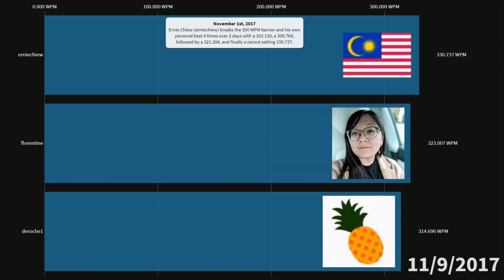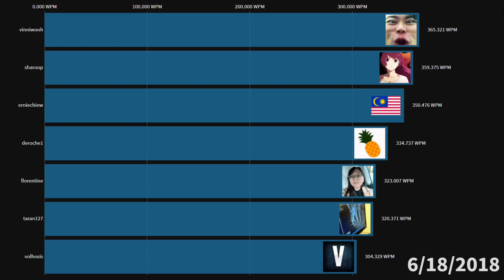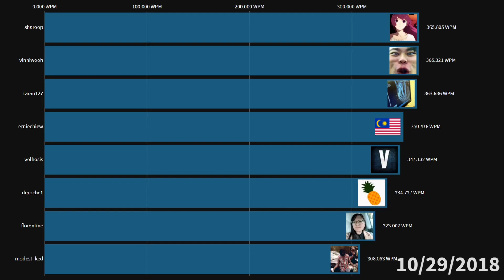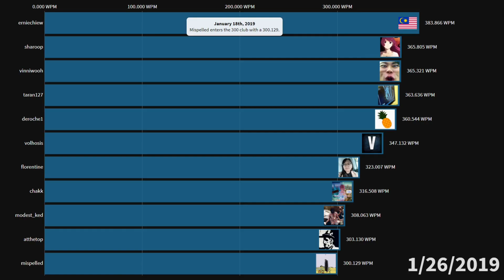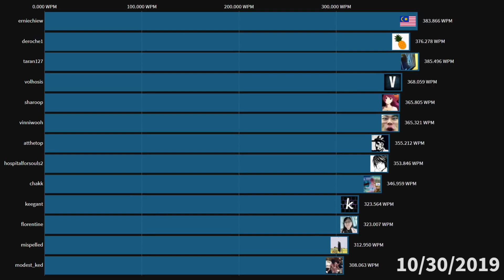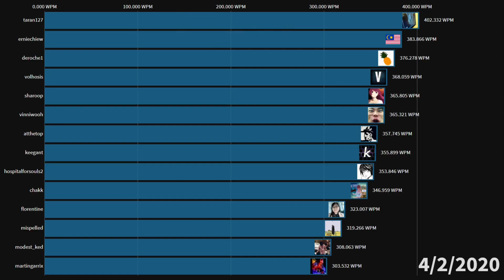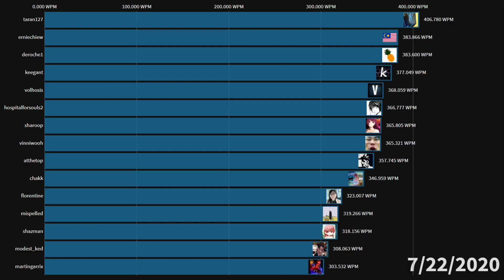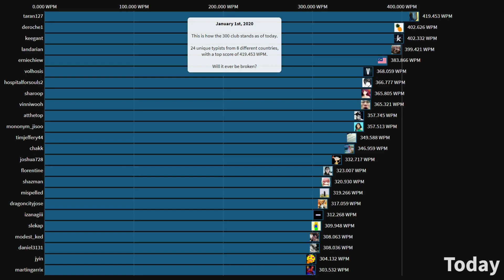History of TypeRacer's 300 WPM Club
A progression of every user to ever achieve 300 WPM on TypeRacer.

Big thank you to Eugene (e6f4e37l#0785) for gathering the data for this video!